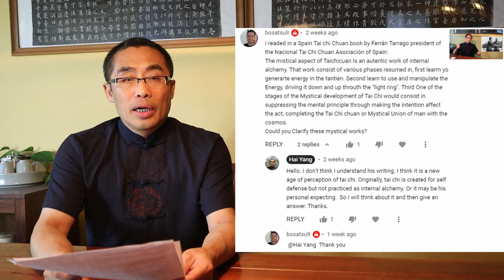Monthly Q&A (11): Eight Immortals, Die Da Jiu, Meditation and Internal Arts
This monthly Q&A video focuses on the following questions asked by some community members:

00:00 Introduction
02:58 FREDTalk: Eight Immortals
04:54 No Minal (1): Weather Conditions and Zhan Zhuang
06:25 No Minal (2): Exercises while Walking in Nature
07:58 Healthy Movement Concepts: Die Da Jiu
09:48 S I (1): Theory behind Die Da Jiu Formulas
10:47 S I (2): Meditation for Internal Martial Artists
11:18 S I (3): Tai Chi Sword Mythology
11:43 S I (4): Light Body Arts
12:05 Nin Ryu: Tai chi and Qigong Recommendations
15:33 Ian Eaton: Tai Chi and Xiu Dao
17:28 Angel Mario Garnica Garcia: Tai Chi and Fighting Strategy
19:09 Ernesto Pon (1): Variations of Yang style Tai Chi
21:46 Ernesto Pon (2):  General Qi Jiguang’s Influence on Martial Arts
23:07 Bosatsu9: Spanish Tai Chi book by Ferrán Tarrago
25:29 Maduroholdings: Xing Yi and Yi Jin Jing
27:46 Jesse Gilliam: Xing Yi and 7 Stars
29:03 Blazink50: Xingyi and Elbow Position
30:52 Arustyrednail x: Xingyi/Bagua and Qi in Lower Abdomen

Comments section rules:
No hate
No discrimination
No spam
No politics